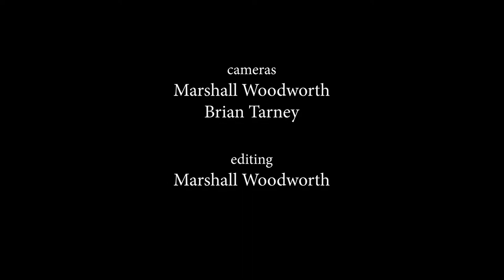"Only You" by Marshall Harris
"ONLY YOU"
New Orleans Entertainer
Marshall Harris
song by The Platters